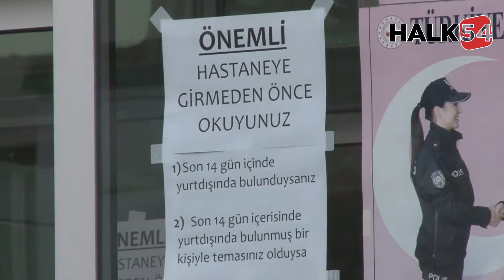Karantina Hastanesi önünde babası için dua ediyor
Alınan kararla koronavirüsle ilgili olarak karantina hastanesi çevrilen Toyota-Sa Acil Servis Hastanesi önünde babasını bekleyen bir şahıs, “Duadan başka elimizden bir şey gelmiyor” dedi.

// Nurettin Eryılmaz’ın özel haberi //

Koronavirüs şüphesiyle Toyota-Sa Acil Yardım Hastanesi’nde 14 gün karantina altına alınan 91 yaşındaki hastanın oğlu Halk54.com’a konuştu. Babasının öksürük ve ateşle hastaneye kaldırıldığını, babasından gerekli numunelerin alındığını ve babasının karantinada bulunduğunu belirten hasta yakını, “Babam 91 yaşında ve dışarı da çıkamıyordu. Evde ateşlendi ve öksürmeye başladı. Kontrol için karantinaya aldılar. Babamız için dua ediyoruz. Duadan başka yapacağımız bir şey yok” dedi.